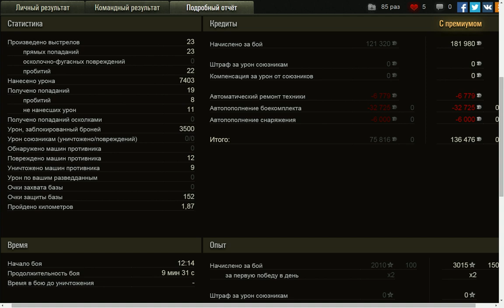Комарин. Хороший настрел на 112. Урончик и бабло прилагается).